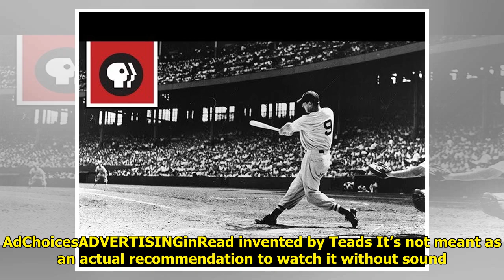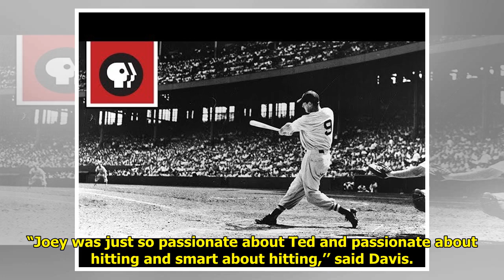The new Ted Williams documentary is mesmerizing